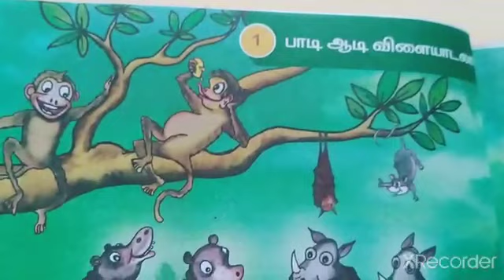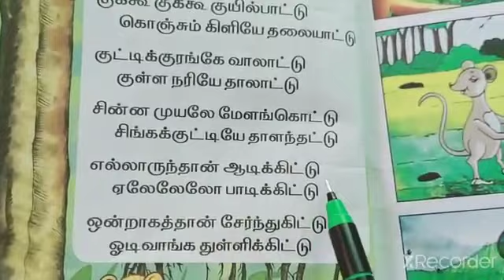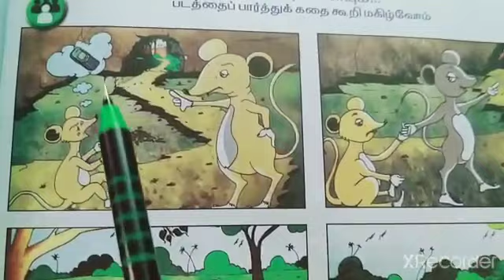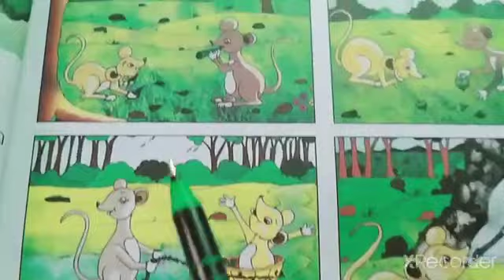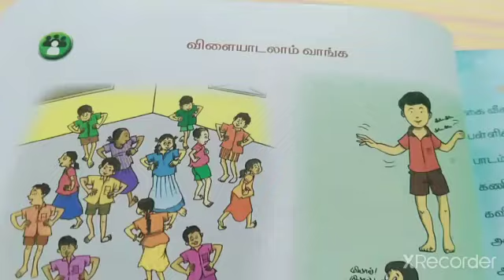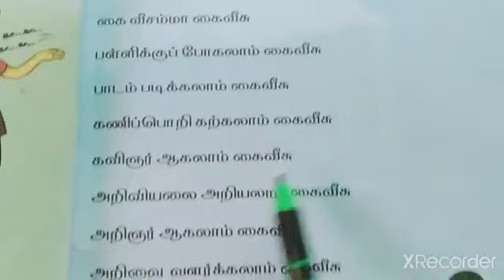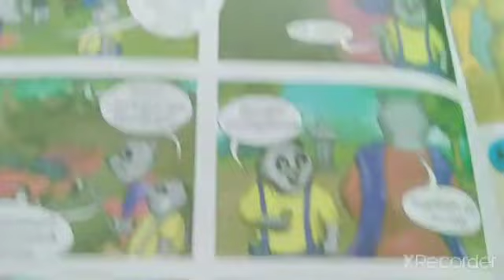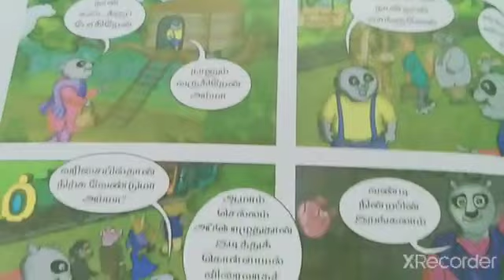1. பாடி ஆடி விளையாடலாம்/வகுப்பு-1/தமிழ்/பருவம்-1